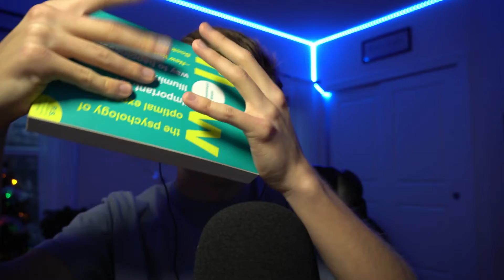ASMR | Soft Tapping No Talking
Infinite abundance and joy to you reading this right now. In this relaxing video, I give you some soft tapping with no talking. Sit back, take a deep breath, and enjoy the sounds :)

🌲Always Make Gratitude Your Number One Attitude 🌳